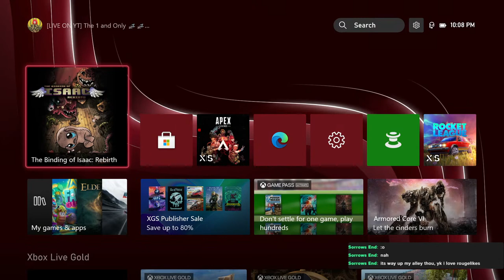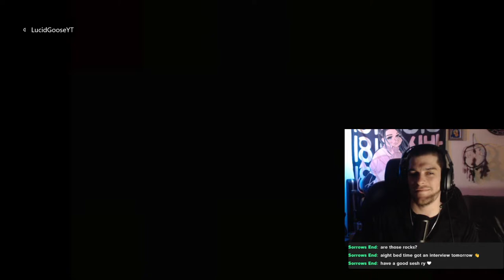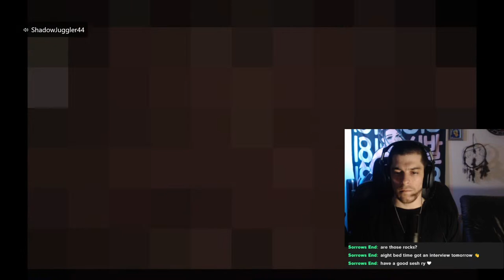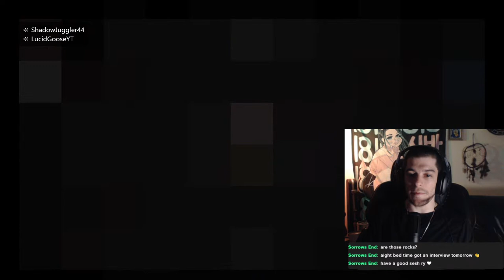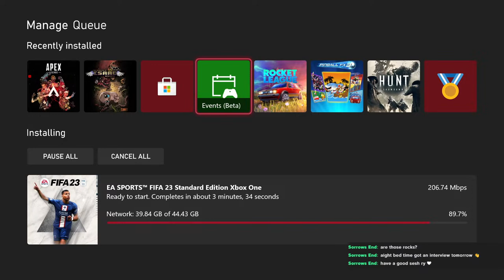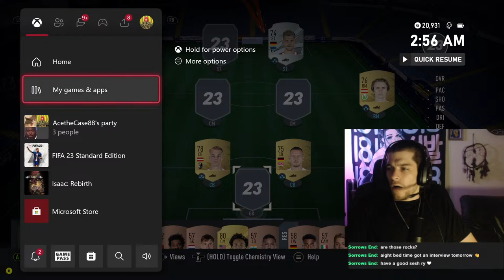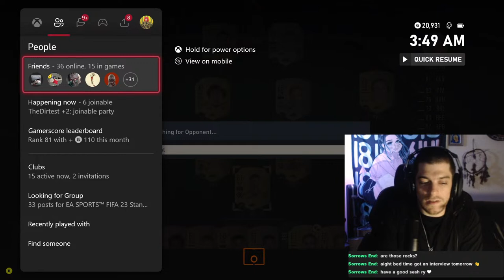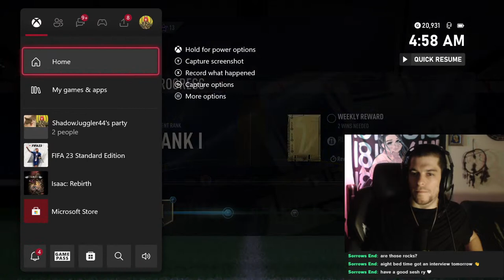Fifa 2023 Ultimate Team Noob